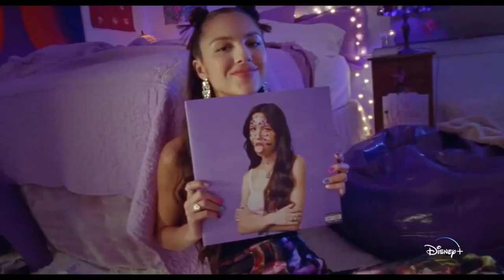OLIVIA RODRIGO- DRIVING HOME 2 U Trailer (2022)